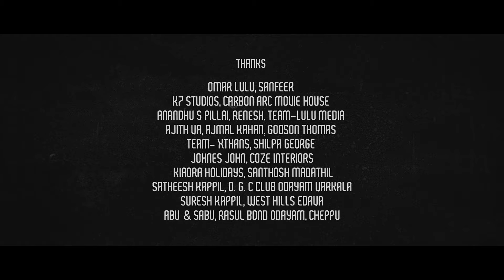Marleyude Pretham | Malayalam Short Film | Junaid Muhammed | Harry Prasad | Jubair Muhammed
Presenting Marleyude Pretham  Malayalam Short Film Directed By Junaid Muhammed

Directed by: Junaid Muhammed
Written: Harry Prasad
Music & Original Score: Jubair Muhammed
Vocals & Lyrics: Deepak Nair
DOP: Shameer Gibran
Edit & DI : Achu Vijayan
Sound effects & final mix: Nikhil Madhav
Associate Director : Blesson Thomas
Poster Design: Skd Kannan
Assistant Camera: Hemchand
Production Controller: Ashrak
Dubbing Artists: chitra Rajesh,Saritha Joice

Cast: Hrishikesh p, Anagha Babu ,Saritha sasikumar pavithra, Murshid, Kunji berardo, Ramdas ks

|| ANTI-PIRACY WARNING ||

This content is Copyrighted to MAJ PRODUCTIONS . Legal action will be taken against those who violate the copyright of the same